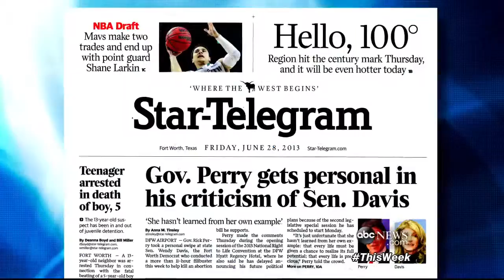'This Week' Sunday Spotlight Wendy Davis on Filibuster Support I Was Completely Blown Away